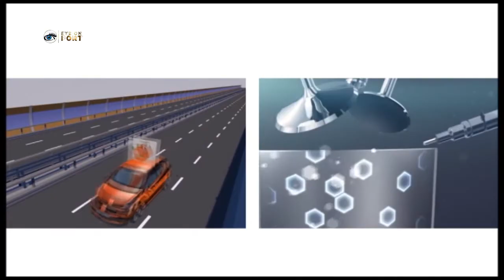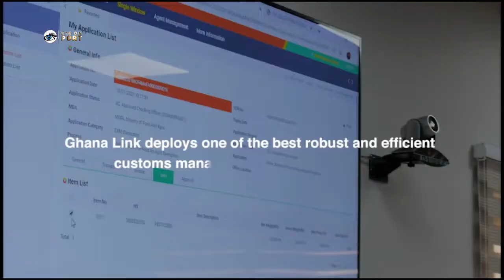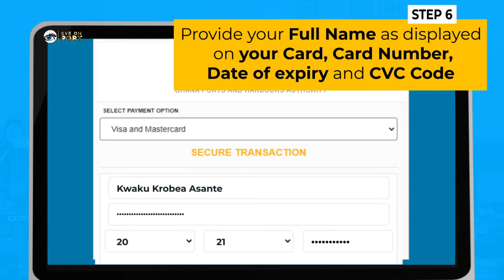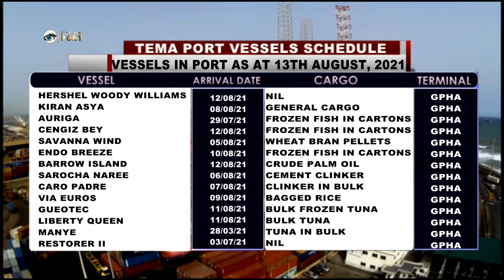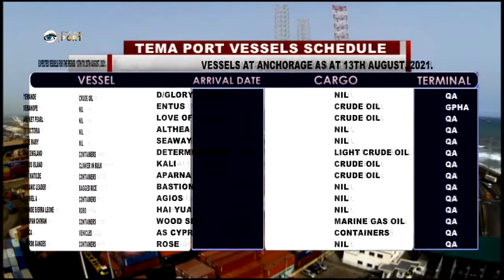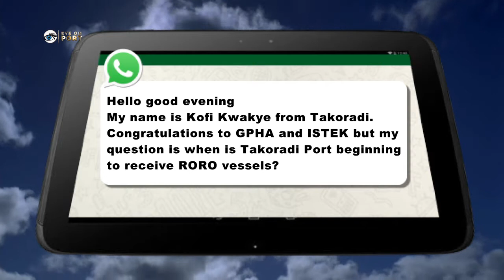UPDATE ON EXPANSION WORKS AT PORT OF TAKORADI EYE ON PORT SEASON 7 EPISODE 32 (ABRIDGED)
UPDATE ON EXPANSION WORKS AT PORT OF TAKORADI
GPHA 2020/2021 NATIONAL SERVICE BATCH SUPPORTS KPONE
METHODIST BASIC SCHOOL
MINISTRY OF TRANSPORT TO DEEPEN COLLABORATION WITH
CEMLAWS AFRICA
PORT OF TAKORADI RECEIVE HISTORIC VESSEL

For epayment of GPHA Terminal Handling Charges click the EyeOnPortSeason7Episode23